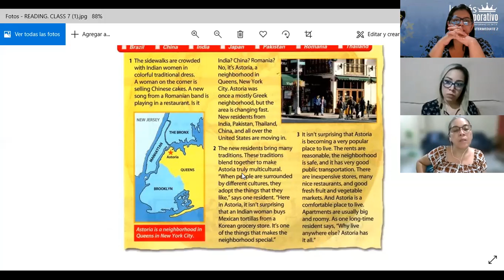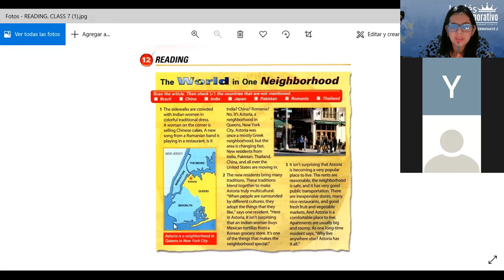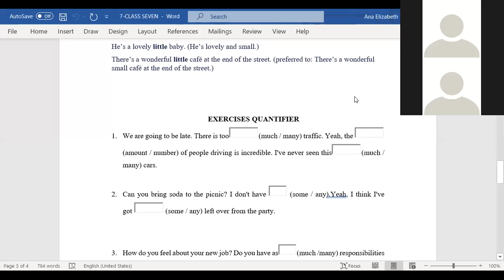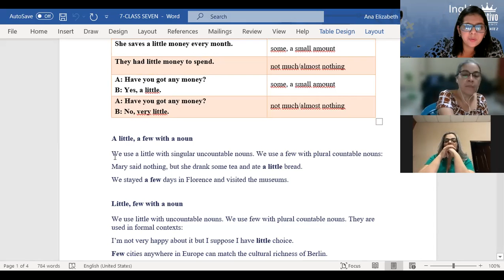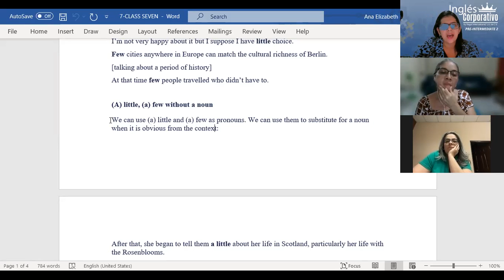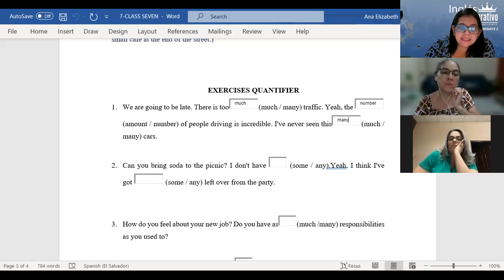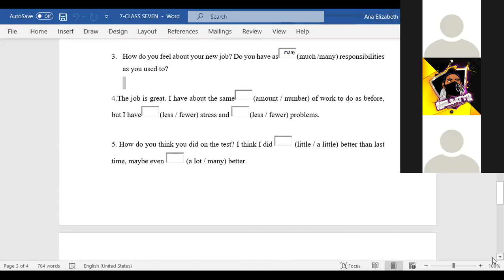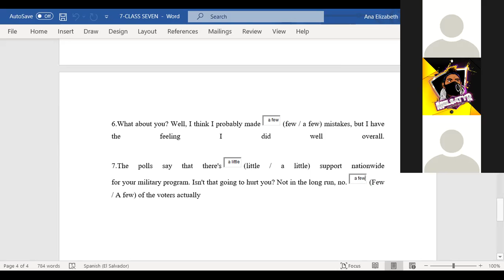Ingles Corporativo-CLASS 7- (A) LITTLE (A) FEW-PI2-01-8-9-PM-11-21